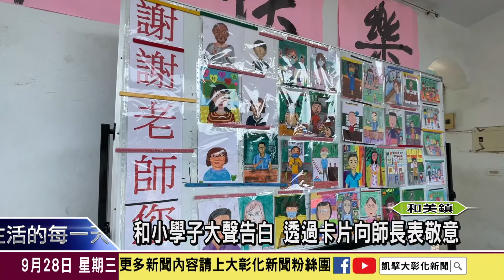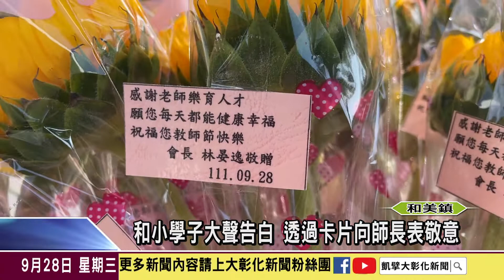1110928 和小學子大聲告白 透過卡片向師長表敬意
隨著科技的進步，現代人已經越來越少提筆寫卡片，和美國小為慶祝教師節，鼓勵學童利用書寫的方式，向師長表達感謝之意，也有學童大方上台，透過麥克風向老師大聲告白。家長會長林晏逸更加碼準備向日葵，向老師致敬。